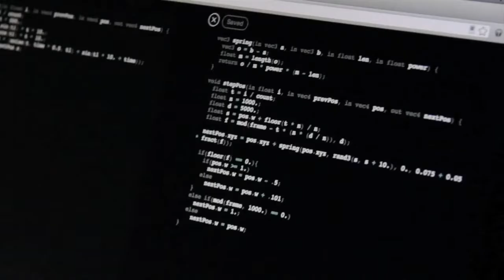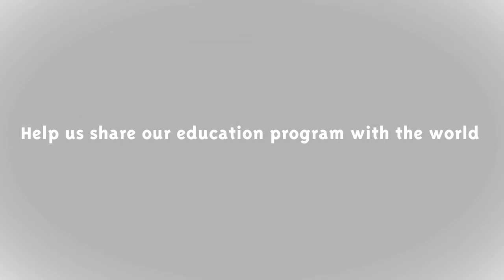Teaching Code to Create Art: Help us Share our Education Program Online, Creativecode.io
Since 2008 we have been facilitating Creative Coding and Physical Computing Classes. We have held over 50 classes and reached over 500 students in San Francisco. We want to expand on this community and take our classes online by developing a new platform called creativecode.io

Attend the Techno Casino Fundraiser on June 8th at The Regency Ballroom to support the expansion of the Gray Area Education program